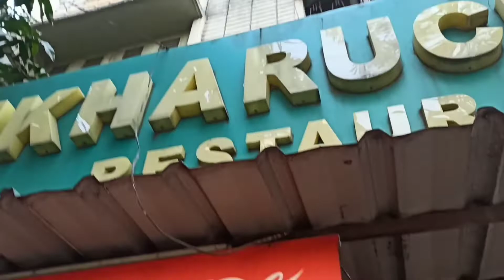My Didi No1 Audition journey & Experience.|| i share Audition adress & what's app number. Easy aply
I am a Beauty and Lifestyle Blogger/ YouTube from kolkata..
On this vlog channel I will be sharing my uncut life with you people. I share my happy moment with you guys through my vlogs..

Love❤
Puja

Didi Number 1 kolkata audition adress 👇

Didi no1 er audition date-31/1/22.time-12:05pm to 3:05pm.address-Drr studio

Rajar hat sib tola,ram sing r ambagan.

Khoribari road.

Kolkata - 135